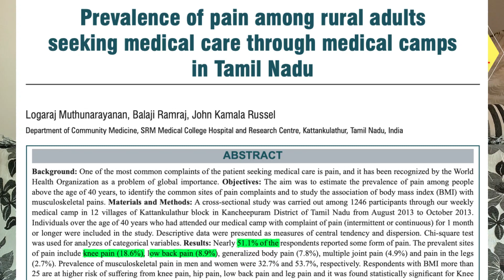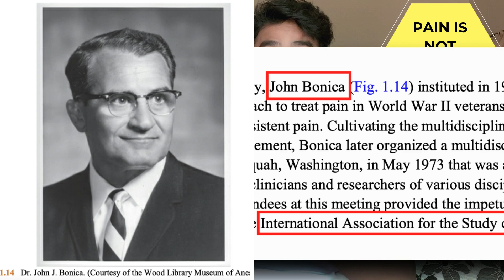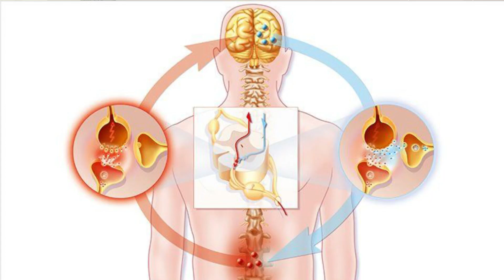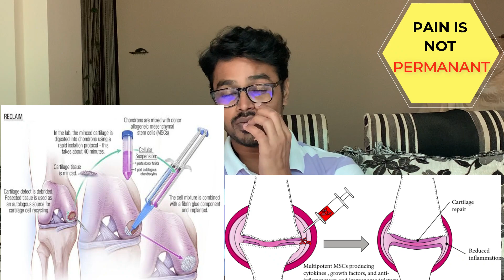PAIN EXPLAINED IN SIMPLE TERMS - Tamil - வலி பற்றிய எளிய அறிமுகம் - மக்களின் மரு.செந்தில் பிரகாஷ்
Dr Senthil prakash explaining about pain using simple terms in Tamil language for all general public to understand. Hope it helps the needy people.. டாக்டர் செந்தில் பிரகாஷ் அனைத்து பொது மக்களுக்கும் புரியும் வகையில் தமிழ் மொழியில் எளிய சொற்களைப் பயன்படுத்தி வலியைப் பற்றி விளக்குகிறார். இது ஏழை மக்களுக்கு உதவும் என்று நம்புகிறேன் ..